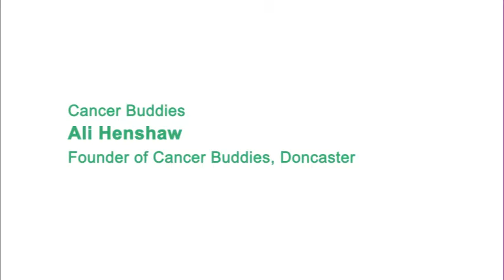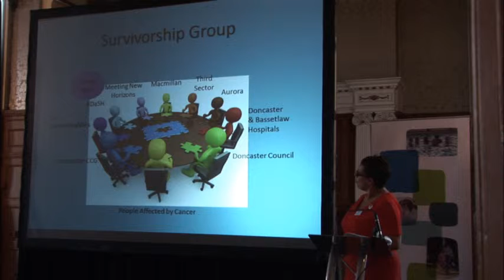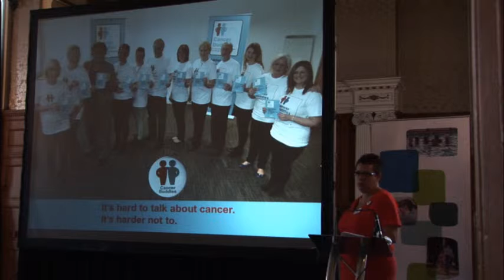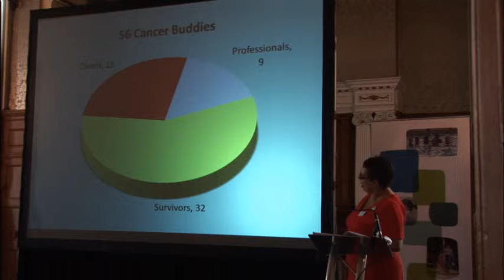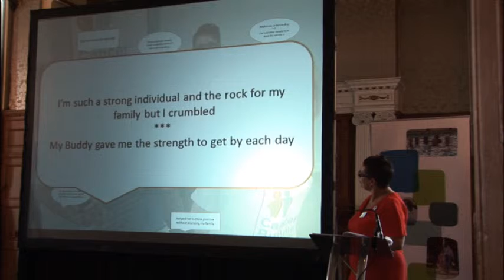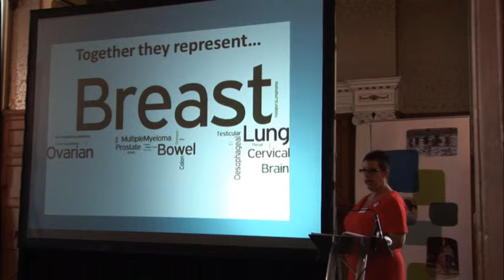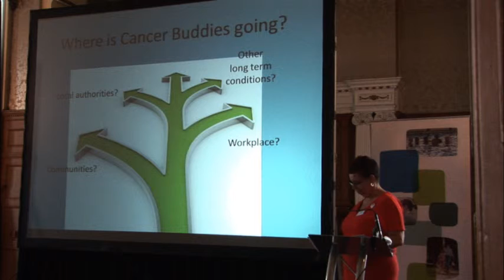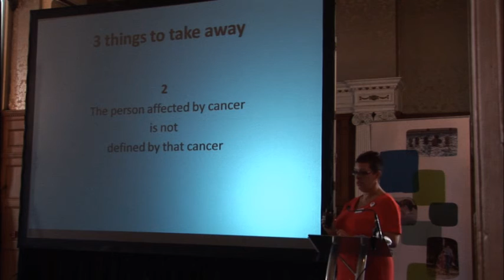Cancer Buddies Ali Henshaw Founder of Cancer Buddies, Doncaster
Filmed at the Survivorship - 'Making a Difference' Conference, held in Sheffield on 30th April 2015